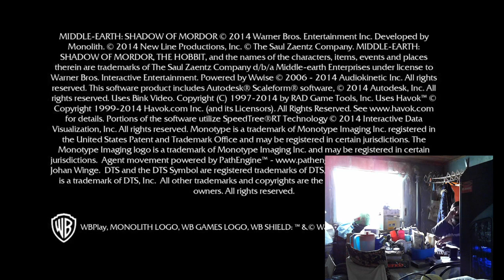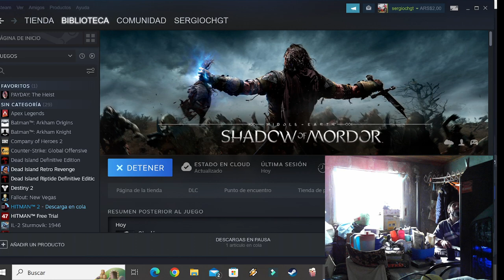sombras de mordor middle earth